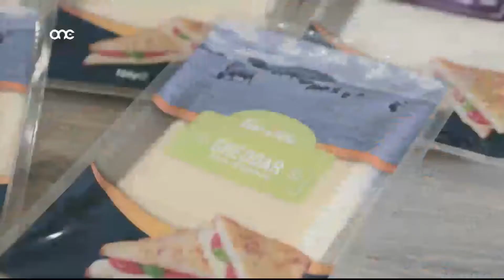Prime Time Interview no. 47 - Frank Vella & Family